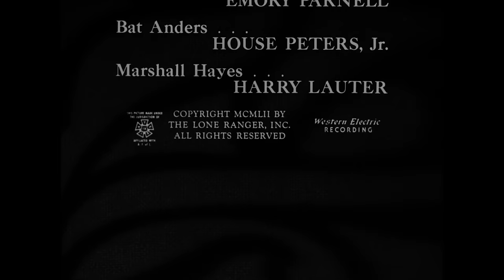The Lone Ranger And The Diamond Heist | Full Episode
While the Lone Ranger is visiting the Govenor of the Western Territory, he is asked to help cover a group of diplomats from another country on tour through the territory.

Lone Ranger | TV Series | Season 3 | Episode 51 | Diamonds In The Rough